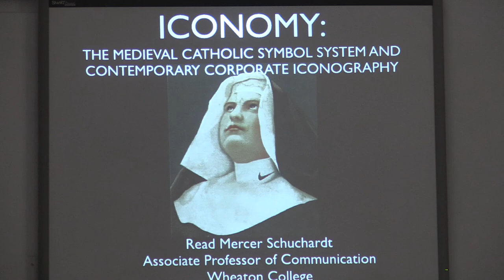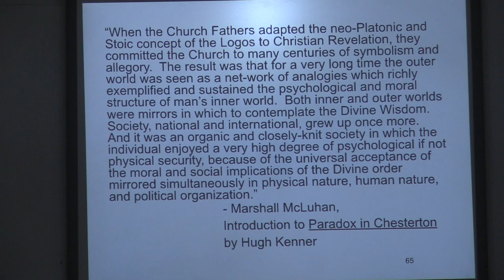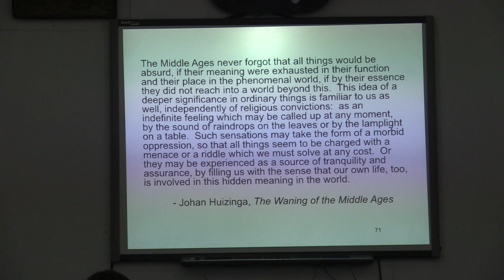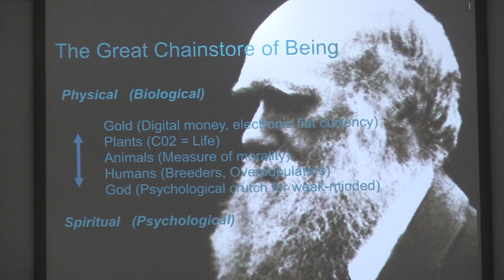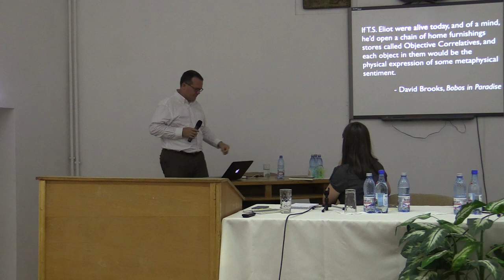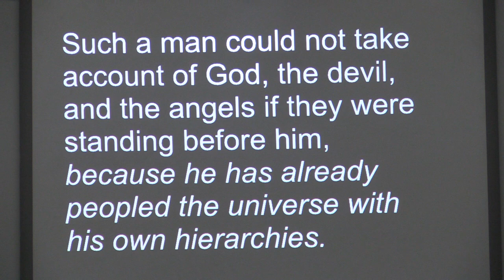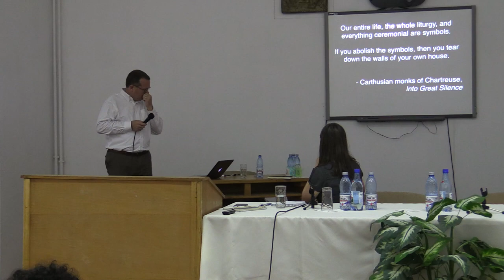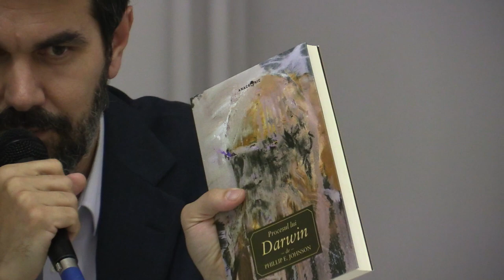Prof Dr Read Schuchardt De la icoana la logo FTOUB 2016 06 14